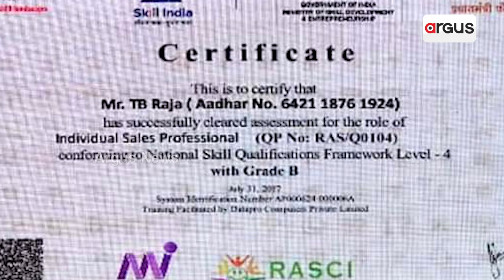Skills Will Bring In Jobs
Prime Minister Narendra Modi Has Addressed Students Of The Nation At Kaushal Dikhyant Samaroh. Union Education, Skill Development and Entrepreneurship Minister Dharmendra Pradhan and Union Minister Rajeev Chandrasekhar were also present at the function